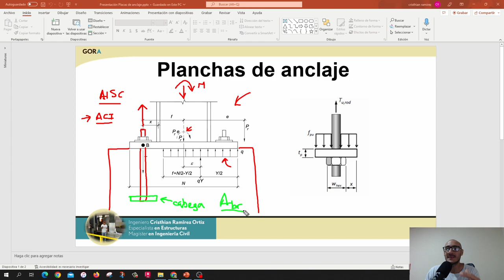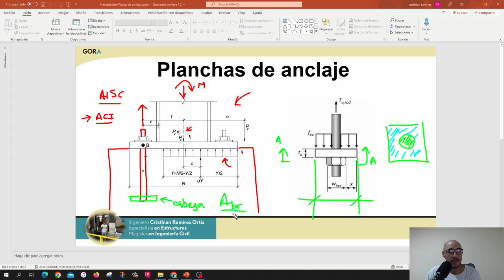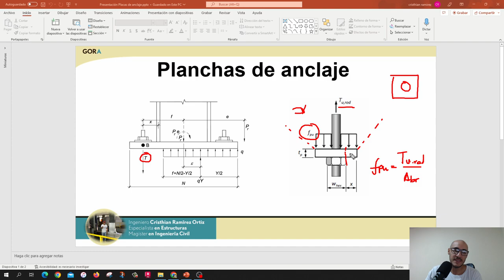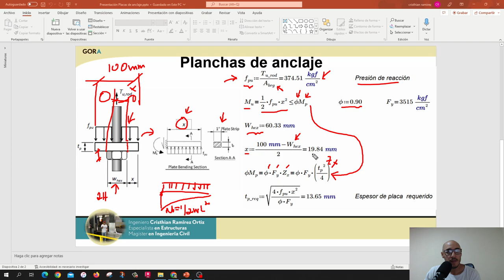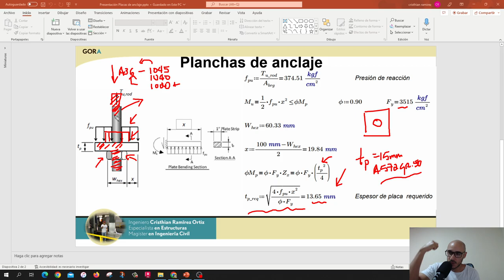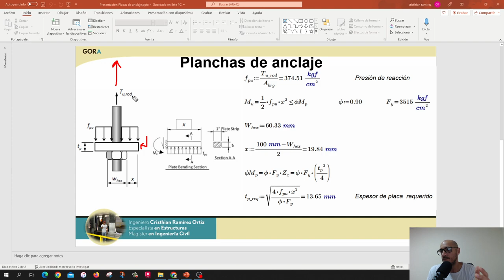Placas de Anclaje en placas base | Barras con cabeza | Deslizamiento por tracción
En este video conversamos sobre el diseño de barras de anclaje con cabeza para evitar falla por deslizamiento por tracción.

Espero que esta información sea de mucha utilidad.

Les envío un fuerte saludo cordial,
Cristhian Ramírez 🤝
Te invito a que me sigas en mi Instagram personal, donde procuro compartir información muy frecuentemente sobre ingeniería estructural.. Te copio el Link: 👇👇